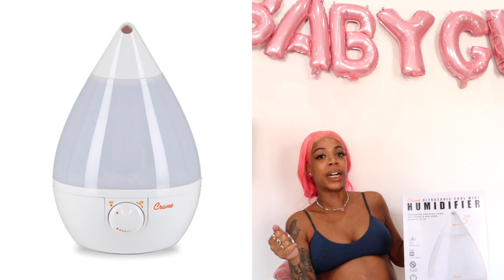BABY REGISTRY ESSENTIALS - Kaya Nico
Kaya Nico will show you what she received from her baby registry as gifts!